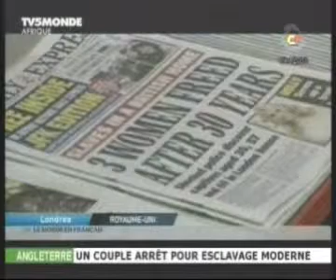Journal Télévisé de 20H du Vendredi 22 Novembre 2013 (LCF)